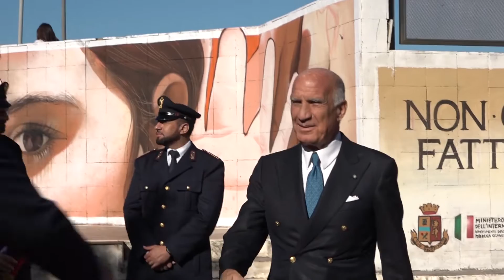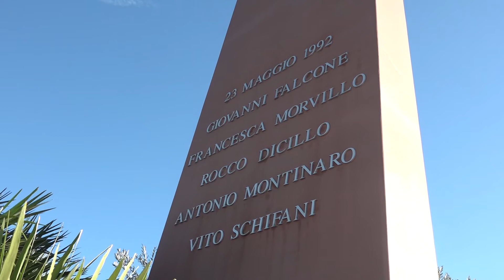Targa Florio Classica 2022 interviste commemorazione